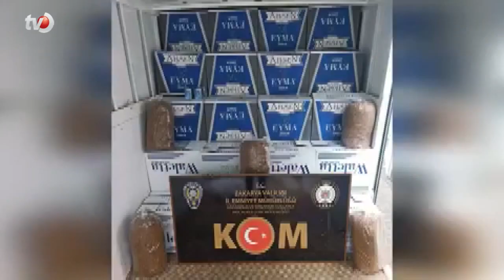Sakarya’da 19 Bin 372 Litre Karışımlı Akaryakıt Ele Geçirildi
Sakarya’da Kaçakçılık ve Organize Suçlarla Mücadele (KOM) Şube Müdürlüğü ekiplerince bir yıl içinde gerçekleşen operasyonlarda 58 milyon 142 bin 198 makaron, yüzlerce silah, gümrük kaçağı eşyalar ve 19 bin 372 litre karışımlı akaryakıt ele geçirilirken, 459 şüpheliye işlem yapıldı.